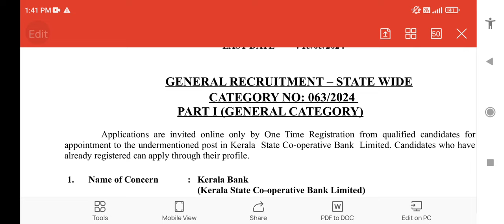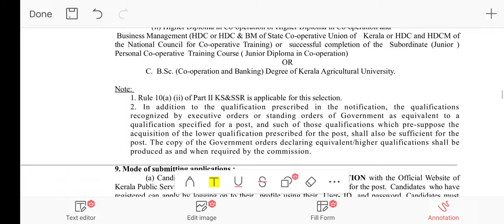KERALA PSC KERALA BANK CLERK, CASHIER 064/2024 NOTIFICATION, NO OF VACCANCY,PAY SCALE, QUALIFICATION